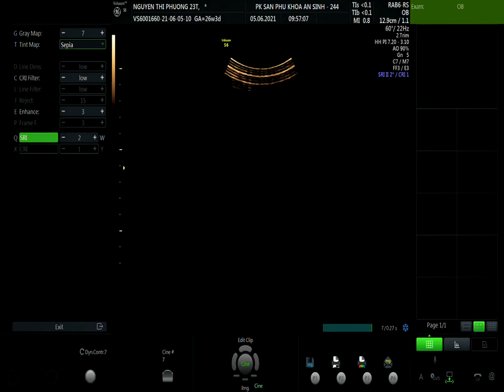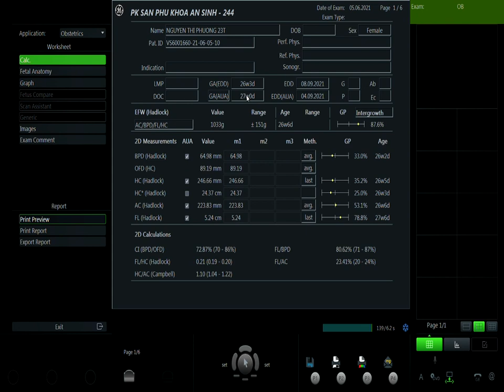NGUYỄN THỊ PHƯỢNG 5/6 V1